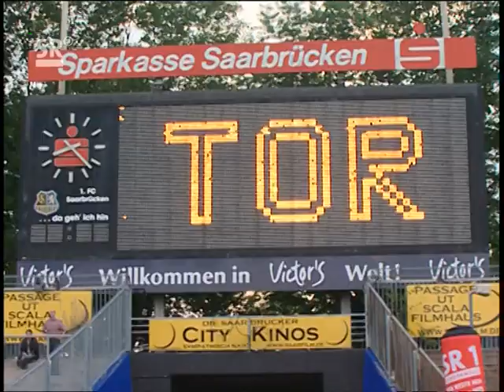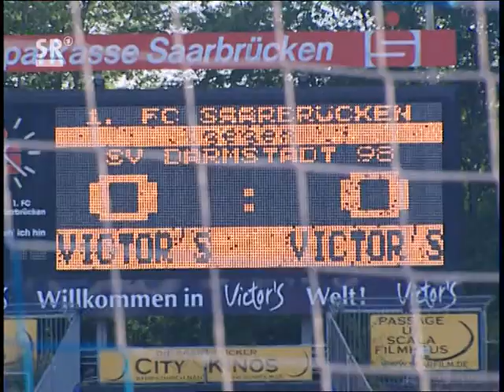1.FC Saarbrücken-Darmstadt 98 0:1 (0:0) --- 8.8.2006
1.FC Saarbrücken-Darmstadt 98  0:1
Regionalliga Süd 2006/2007
2.Spieltag

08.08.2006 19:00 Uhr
Ludwigsparkstadion, Saarbrücken
Zuschauer: 8300
Schiedsrichter: Michael Kempter (Sauldorf)

0:1Leitl (68., Foulelfmeter)

1. FC Saarbrücken

Aufstellung:
Eich - Halet , Assoumani , Genet , S. Kling - Nehrbauer     , Reuter - Lintjens     , Hadji , Gebhardt     - Jäger

Einwechslungen:
53. Karaoglan für Lintjens
72. Saglik für Nehrbauer
79. Hajdarovic für Gebhardt

Trainer: Henke

SV Darmstadt 98

Aufstellung:
Ba. Becker - Konjevic , Pfuderer , Adiele , Mavraj - Juskic , Mann     - Leitl     , Mendez , Beigang     - Sadzhaya

Einwechslungen:
69. Geiger für Mann
75. Sebastiao für Beigang
85. A. Fischer für Sadzhaya

Trainer: Lettieri

SR aktueller bericht